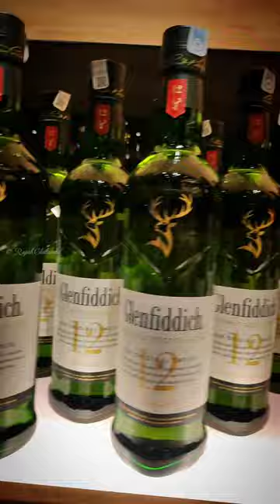Tonique The largest liquor shop Bangalore